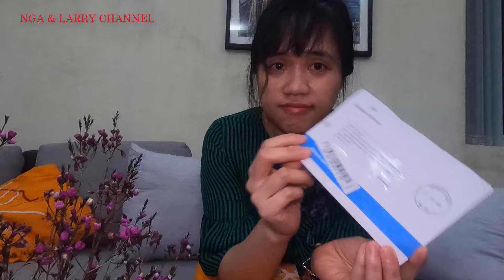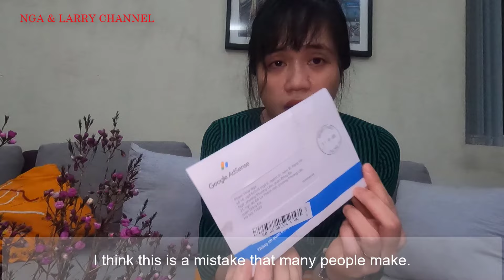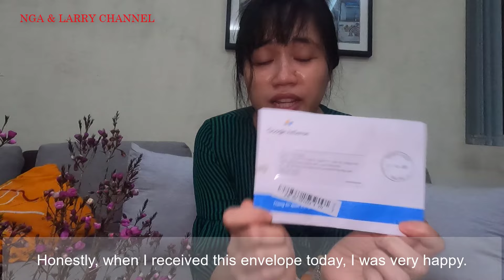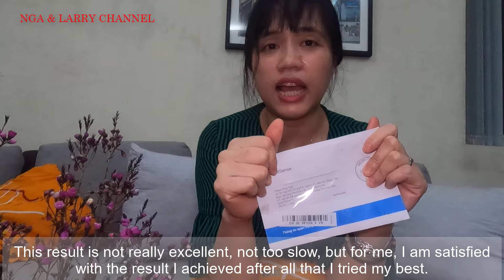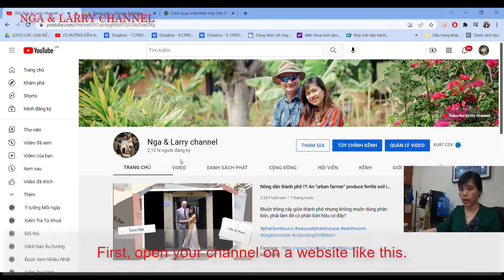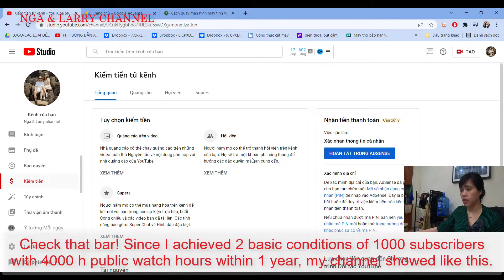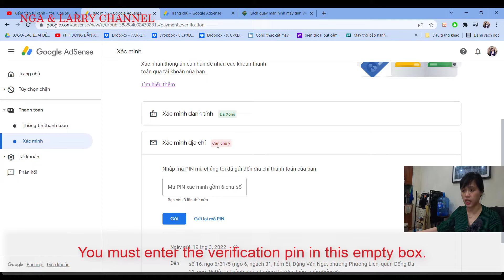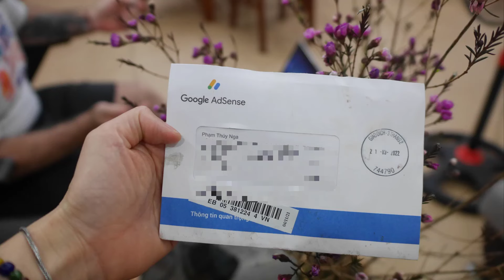Rắc rối khi nhận mã pin| Tâm sự về ngày đầu dấn thân làm YouTuber| My Google Ads pin finally arrives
Ai rồi mới làm Youtuber cũng ti tỉ thứ khó khăn cần phải học hỏi và những rắc rối khó khăn phải vượt qua, vượt qua những ranh giới và cố gắng đạt được những thành quả nho nhỏ cũng làm bản thân thấy hạnh phúc! Chúc các Youtuber mới bước chân vào nghề luôn nỗ lực hết sức để trở thành những nhà sáng tạo có tiếng tăm trong tương lai!

Copyright by © Nga & Larry channel